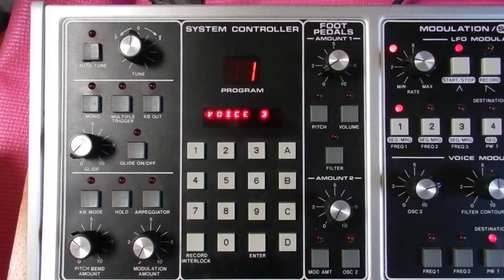Differences in Voices 4, 5, 6 on DK Memorymoog